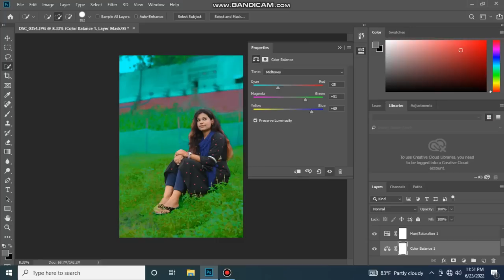How To Joint Picture Editing Remove Background in Photoshop cc #023 -Edit Art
How To Joint Picture Editing Remove Background in Photoshop cc 2019- Eidit Art